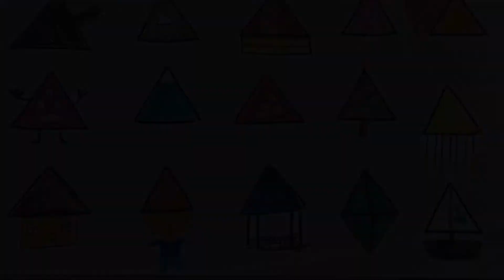Maia的手作的：圆形小挑战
你们把圆圈变成多少种图案呢？